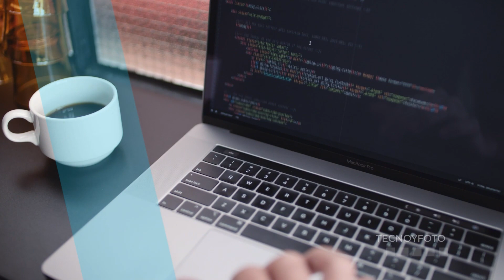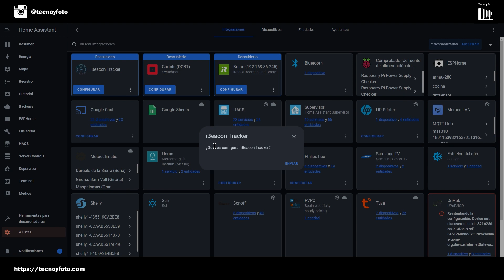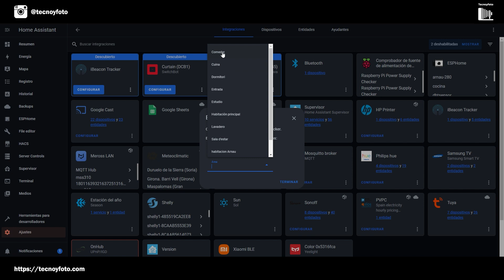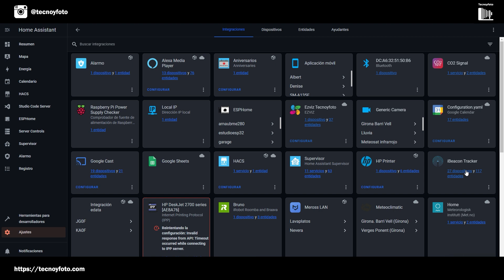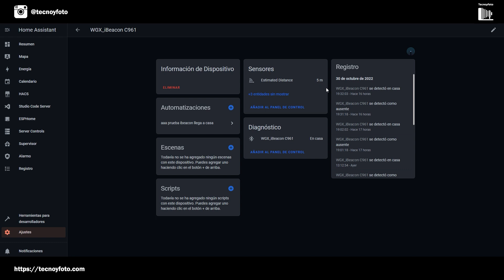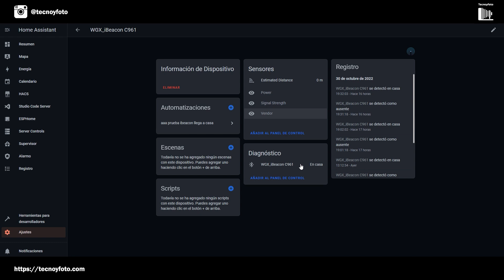iBeacon tracker Home Assistant - ¿Qué es un iBeacon?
Los iBeacon Tracker Home Assistant son dispositivos habilitados para Bluetooth que anuncian identificadores para anunciar su ubicación.

0:00 Inicio
0:40 Que es un iBeacon
1:18 Para qué sirve un iBeacon
1:33 App iBeacon para teléfonos
3:05 Precio de un iBeacon
3:20 Ibeacon en Home Assistant
4:32 Red bluetooth en casa
5:19 Localizar objetos perdidos
5:30 Llegar a casa con iBeacon
9:43 Salir de casa con IBeacon

MATERIAL QUE APARECE EN ESTE VÍDEO
👉 WGX iBeacon c961
👉 Otros iBeacons

PLACAS ESPHome
👉 Wemos d1 mini